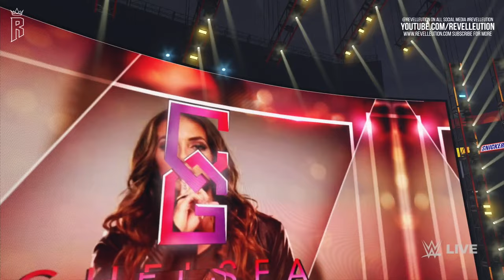WWE RAW: Women's World Championship Battle Royal